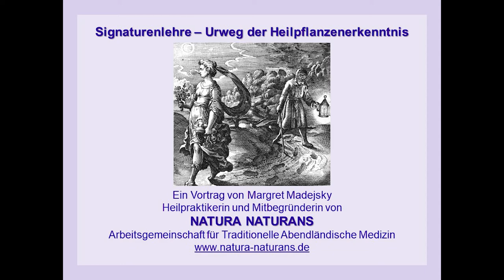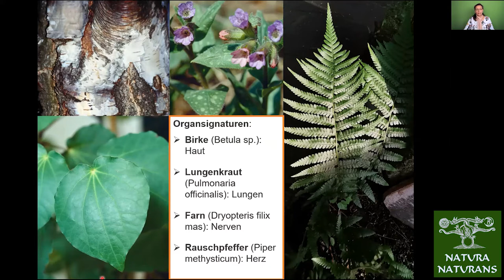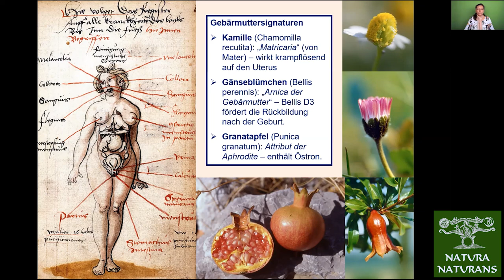Signaturenlehre – ein uralter Weg der Heilmittelerkenntnis - Vortrag mit Margret Madejsky / Trailer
Die Pflanzen offenbaren sich unseren Sinnen durch Signaturen wie Farbe, Form oder Gestalt. Auf der ganzen Welt finden Heiler seit Urzeiten aus den Signaturen das passende Heilmittel. Dieser intuitive Weg der Erkenntnis macht die Natur selbst zur Lehrmeisterin und er verbindet uns zudem von Herzen mit dem Wesen der Schöpfung.

Margret Madejsky, Heilpraktikerin und Mitbegründerin der Arbeitsgemeinschaft Natura Naturans – Traditionelle Abendländische Medizin, München. Autorin und Mitautorin zahlreicher Bücher.

Mehr zur Phytotherapie und zur Arbeit von Margret Madejsky findest du